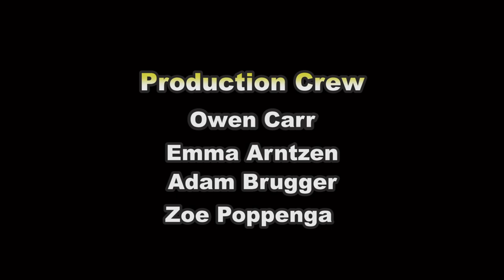Teens on Topic #3 "Where do you stand on affirmative action (for both jobs and colleges)?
Recorded in Davis, CA in the Davis Media Access studio.